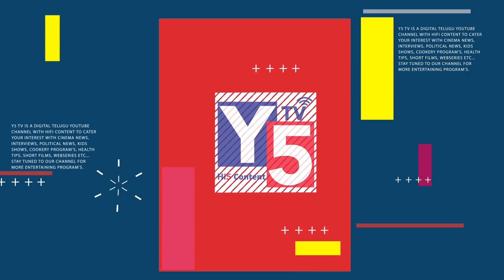పవన్ కళ్యాణ్ ఫ్యాన్స్ కి శుభవార్త Good News For Pawan Kalyan Fans | Pawan Re-Entry in Movies | Y5tv